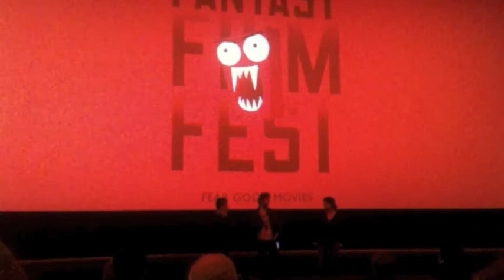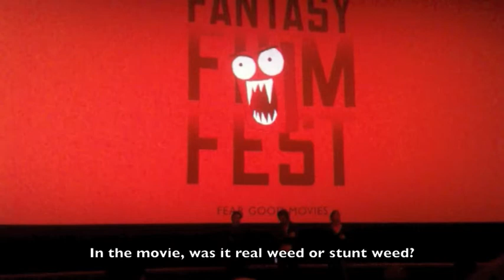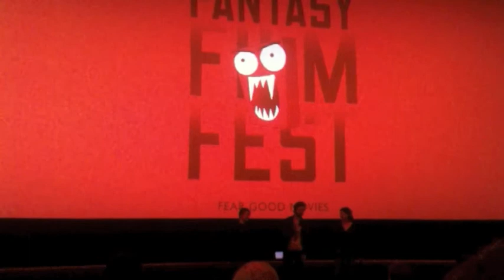The Vicious Brothers - Extraterrestrial Q&A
The Q&A with directors The Vicious Brothers after presentation of the movie Extraterrestrial on the big screen at the Fantasy Filmfest in Germany.

As always: You shouldn't watch a Q&A before seeing the movie!